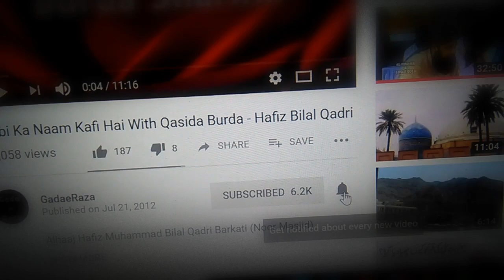Ab to Bus Aik Hi Dhun hai | Allama Hafiz Bilal Qadri